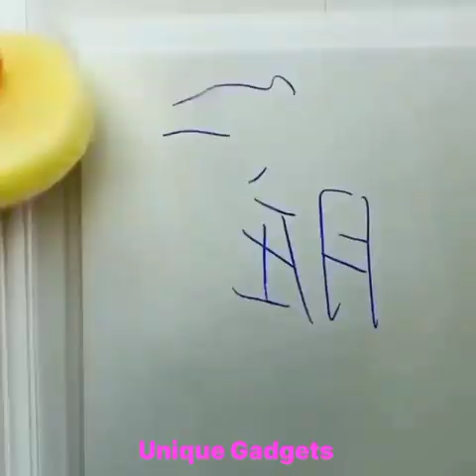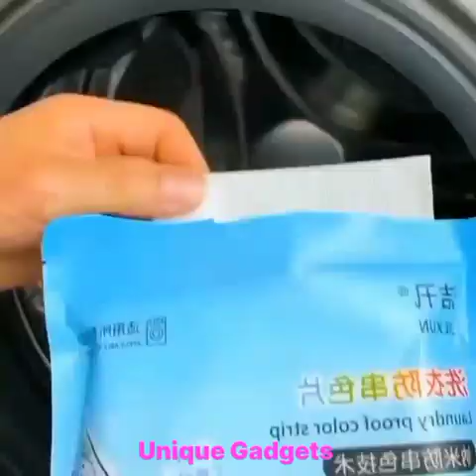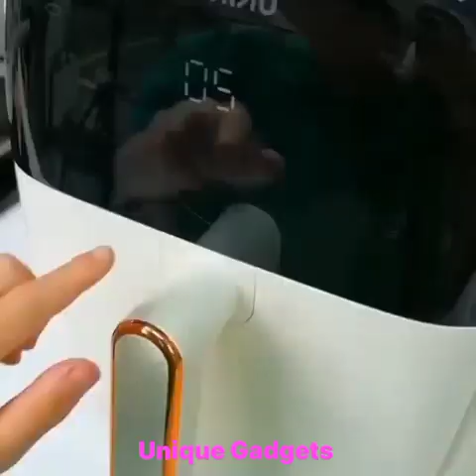Cool Gadgets 2022, Smart Appliances, Kitchen Tools & Utensils || Home Inventions #13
Cool Gadgets 2022, Smart Appliances, Kitchen Tools & Utensils || Home Inventions  (Ep 13)

Hi Friends! Welcome to "Unique Gadgets" We Bring Smart Home & Kitchen Gadgets Which Make Your life Smart and Creative.